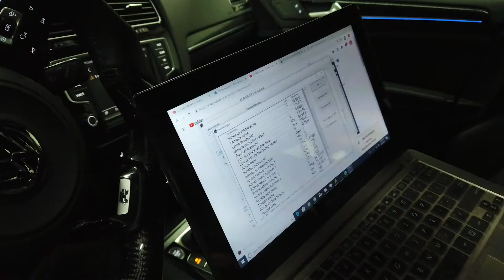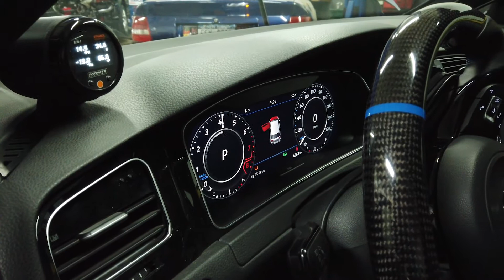My Fully Built Stage 3+ Golf R Update ( 17 months in the making)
700+ crank horsepower fully built golf r update video
17 months in the making
E85
stage 4 clutch packs TVS ENgineering
built motor
pistons rods etc
ARP hardware etc
GTX3076RR Gen 2 Twin Scroll